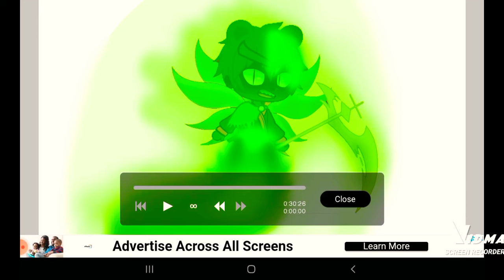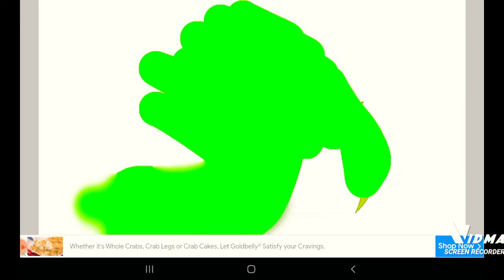intro contest ends tomorrow so you better hurry up with your entries plz read desc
So from the suggestion I got from SunDrop and I got an idea for a prize so I thought I could make a fake screenshot of someone but Ninjago

Third place shout out

Second place a shout out and your OC is a mocha Mochi bear

First place a fake Ninjago screenshot a shout out and a mocha Mochi bear of your OC